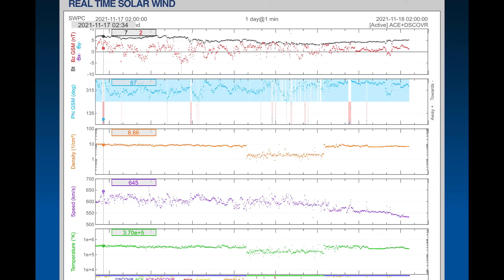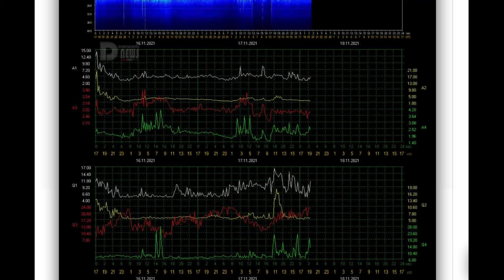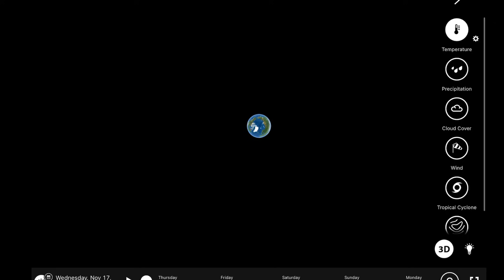State Of EMERGENCY British Columbia / San Fransisco Earthquakes / KITMAI Volcano Awakens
November 17, 2021

5 Day not so normal World Weather forecast. Plus a look at spaceweather for today.